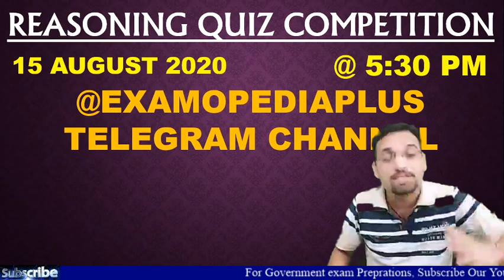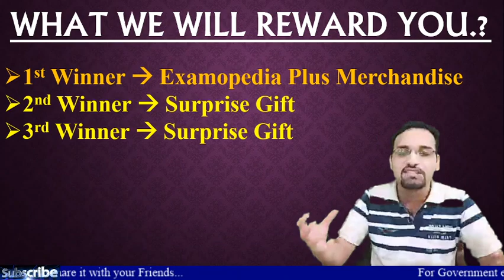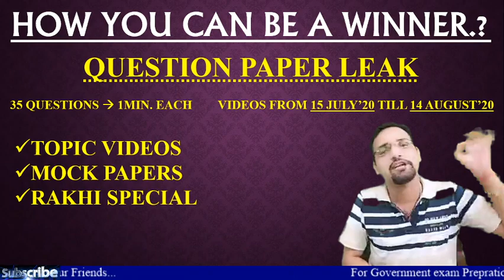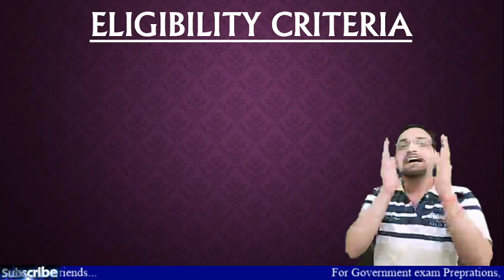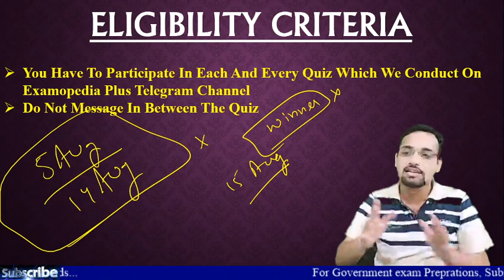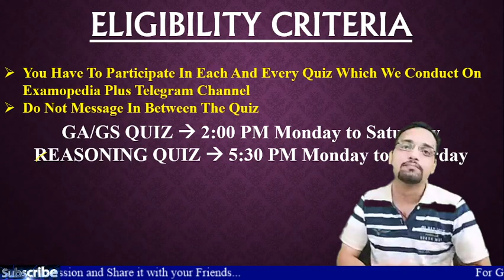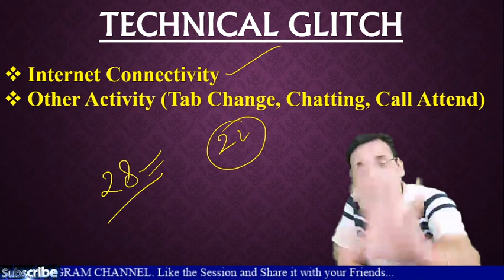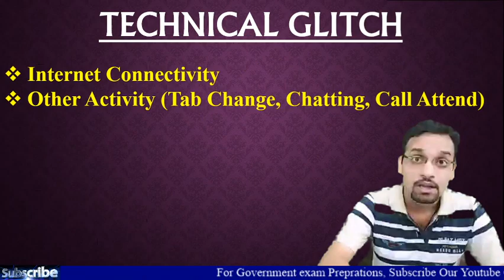QUIZ WINNER || TAYARI JEET KI || EXAM SE PAHELE EXAM WALI FEELING | EXAMOPEDIA PLUS | REASONING QUIZ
Hello Students, Get the simple and fastest tricks to solve reasoning puzzles via given puzzle concept tricks which are most beneficial for students who are doing preparation of IBPS Clerk and RBI Assistant Exam.

Schedule:
GA/GS VIDEOS- 4:30 PM DAILY
REASONING BANK CRASH COURSE- 12:15 PM DAILY
REASONING SSC CRASH COURSE- 6:00 PM DAILY